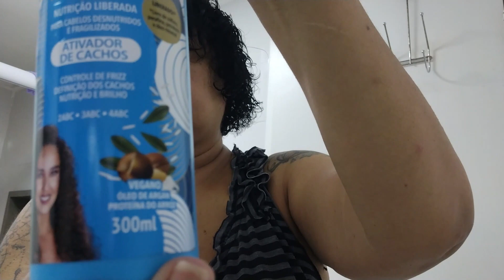FINALIZANDO CABELO CURTO,TAPETE NOVO,ALMOÇO SIMPLES